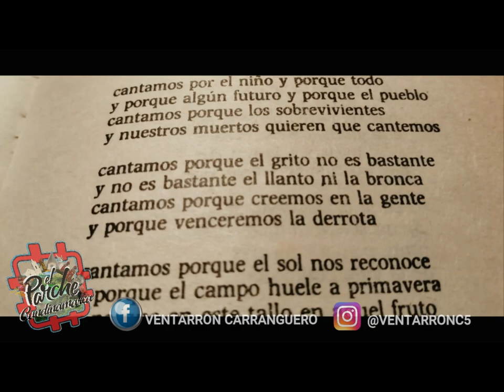VENTARRON CARRANGUERO Cucunubá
Desde el municipio donde se le hace honor a la ruana, Cucunuba Cundinamarca Colombia, llegan al Parche Cundinamarca, Ventarron Carranguero, estos talentosos jóvenes que realzan todo el sabor Carranguero y de la música campesina de nuestra tierra, los invitamos a escuchar lo espectacular que suenan y a seguirlos y conocer mas de ellos en sus redes sociales:

Ventarron Carranguero esta conformado por:
Rosa Elizabeth Corredor Contreras (Voz principal)
Michell Natalia Gómez Sierra (Guacharaquera)
Victor Manuel Rodríguez (Requintista y coros)
Javier David Carrillo Gómez (Tiplista y coros)
Andres Felipe Medina Rojas (Guitarrista y Coros)

Excelente agrupación para que conozcan en el mundo nuestro sabor de la música Campesina Colombiana.